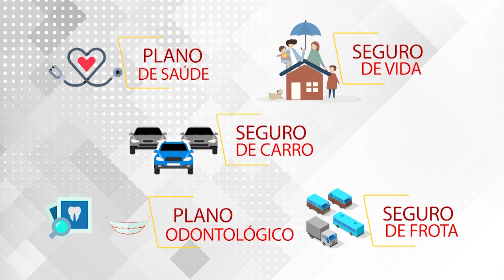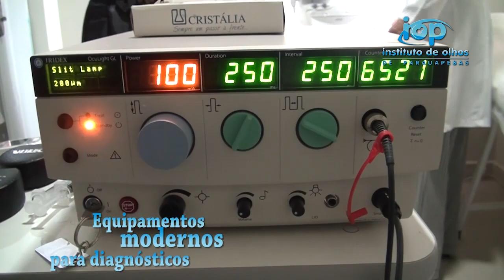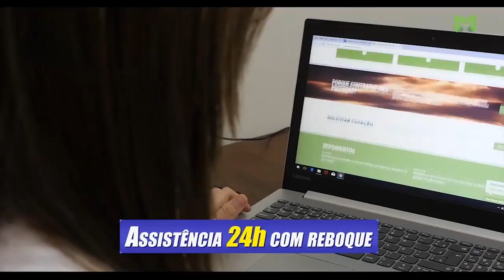ENAGRO 2019 - PROGRAMA CONEXÃO RURAL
2º bloco - 08 de setembro de 2019